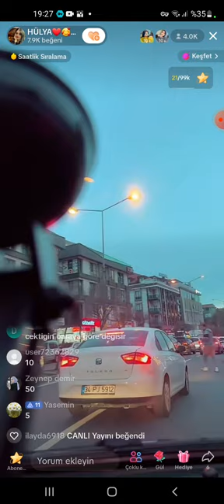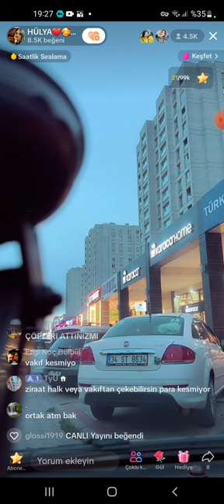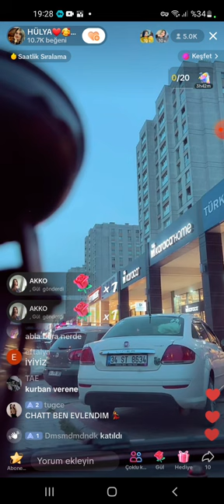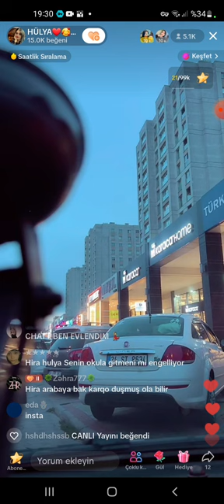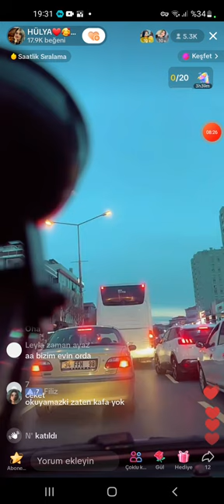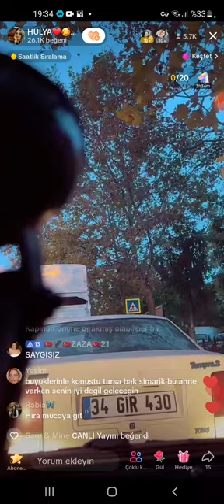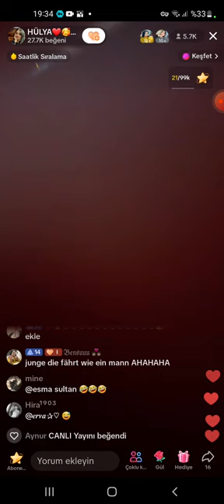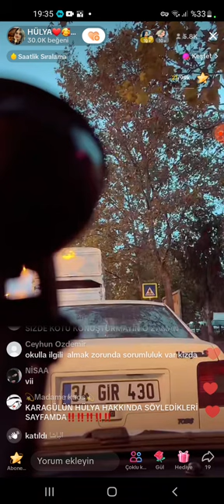Hülya Mizgin Ve Hira Pazara yolculuk(pt2)hülyamizgintiktokcanlıyayın